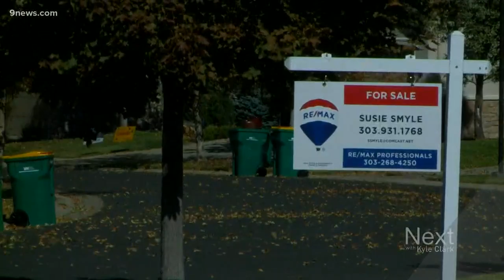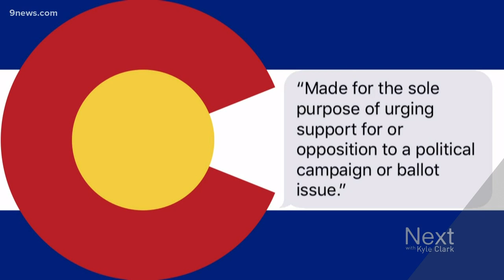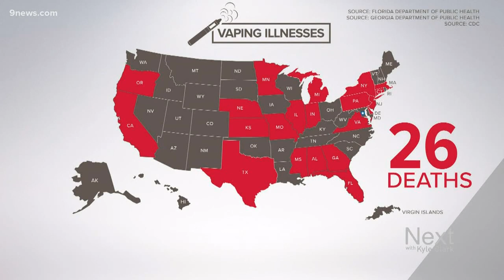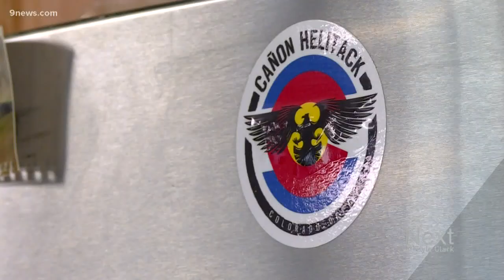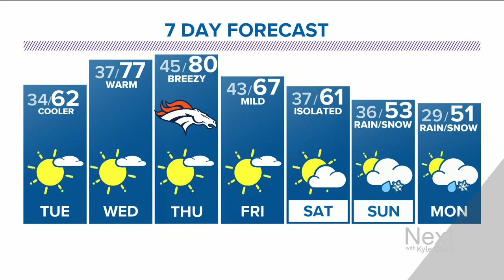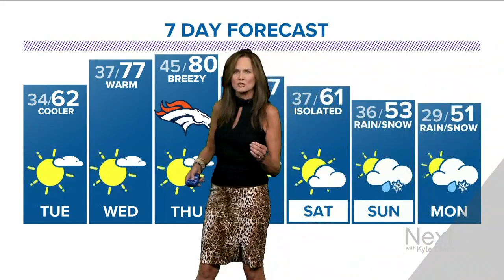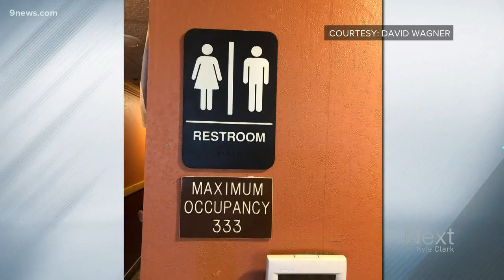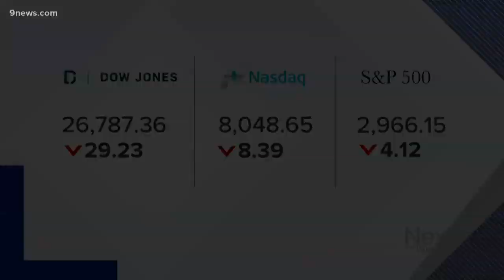Next with Kyle Clark: Full show 10/14/19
Watch this full episode of Next with Kyle Clark. 9NEWS at 6 p.m. 10/14/19

9NEWS (KUSA) is located in Denver, Colorado.